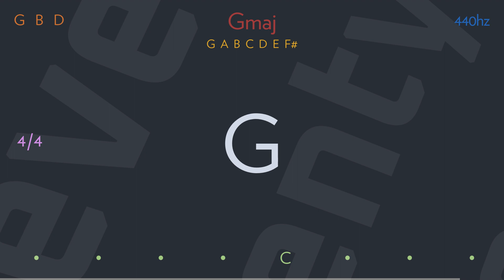forgive her by GREGORY ISAACS